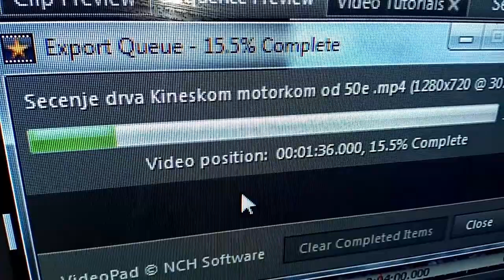Zezanje kod Kengura / Cepanje drva sa metalnom sekirom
Svi koji pratite Video zapise i želite da pomognete rad produkcije od danas to možete uciniti iz Srbije i iz inostranstva. Trudicemo se da ostvarimo bolji kvalitet i kontent kanala.

Unapred se zahvaljujemo na svakom prilogu koji ce pomoci rad naše produkcije, ali isto tako predlažemo da nam pišete sve vaše želje, predloge i konkretne savete kako da ucinimo emisije još boljim na našu email adresu

Srdacan pozdrav,

Mungos

UPLATE NA TEKUCI RACUN:

Komercijalna Banka A.D. Beograd

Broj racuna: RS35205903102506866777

SWIFT-BIC: KOBBRSBG

HVALA !!!